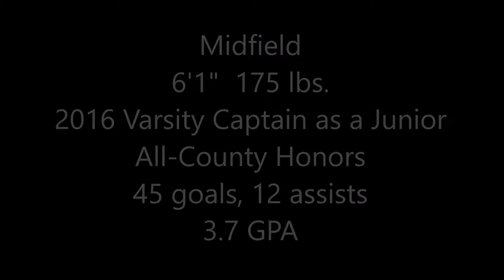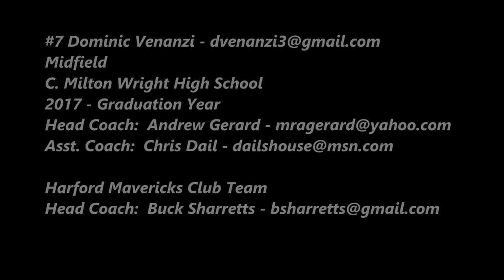Dominic Venanzi 2016 Lacrosse Highlights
Dominic Venanzi, 2016 C. Milton Wright High School, Lacrosse, Harford Mavericks, Midfield